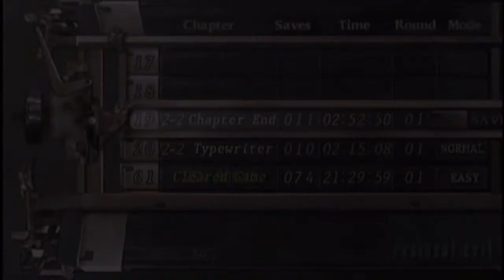Resident Evil 4 Walkthrough/Commentary Part.16 [READ DESCRIPTION!!]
THE AUDIO AND VIDEO ARE OK FOR MOST OF THIS EXCEPT FOR ONE SEGMENT. IT'LL ONLY BE SCREWED UP FOR ANOTHER 2 OR 3 VIDEOS AFTER THIS BECAUSE AFTER THAT I'VE FIXED IT. HAPPY DAYS :D

Leon battles it out with the legions of Ganados with the helpful assistance of none other than Luis the gaylord!! Guizz talks about its similarities to Horde mode in Gears (this came first), and Giff finally uses some grenades!